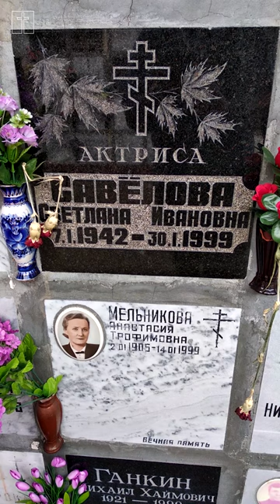памяти Светланы Савёловой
Светлана Ивановна Савёлова (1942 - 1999, 57 лет) - советская и российская актриса театра и кино. С 1966 года и до конца жизни - актриса театра имени Ленинского Комсомола («Ленком»). Была одной из самых популярных молодых советских актрис. Снималась в фильмах: Прощайте, голуби, Зелёный огонёк, Повесть о молодых супругах (фильм-спектакль), Последний жулик, День солнца и дождя, По Руси, Семь стариков и одна девушка, Три девушки в голубом (фильм-спектакль) и др. Творческая карьера актрисы в театре складывалась хорошо, особенно когда в 1973 году в театр пришёл новый режиссёр Марк Захаров, однако уже в 90-х годах актриса перешла на небольшие роли и даже выходила в массовке. Из-за неустроенности в жизни и злоупотребления алкоголем актриса пропускала репетиции. Захаров неоднократно беседовал с Савёловой, но постепенно у неё оставалось всё меньше и меньше ролей в театре. Скоропостижно скончалась на 58 году жизни. Тело актрисы нашли на третий день после смерти в её квартире, причину смерти так и не выяснили. Урна с прахом актрисы находится в колумбарии Николо-Архангельского кладбища.